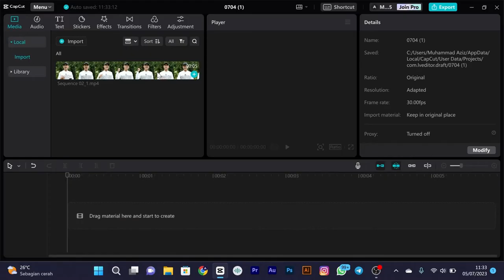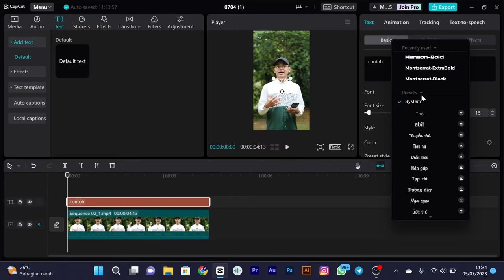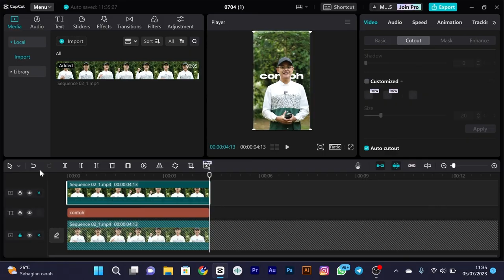Cara Edit Tulisan Di Belakang Objek PAKE CAPCUT | tutorial capcut - cara edit video di capcut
Yooo Halooo Warga sekalian 🤩🔥
akhirnya upload lagi video terbaru di YouTube 😎

Divideo kali ini gue akan sedikit sharing ke kalian tentang gimana caranya membuat teks di belakang objek pada video cuman sekali klik dengan hasil yang sangat rapi dan jernih cuman pake software capcut yang ada di pc atau laptop guys. tenang guys cara ini bisa kalian gunakan juga di capcut terbaru versi hp atau smartphone

Time Stamp👇

00:00 Opening
00:31 Tutorial
02:36 Penutup

Note: Gunakan tutorial diatas hanya untuk hal-hal yang bermanfaat atau kebaikan